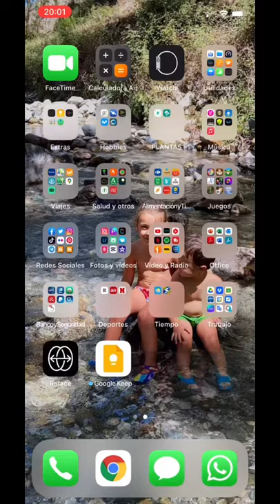MINI MIX CRACKER GULLÓN